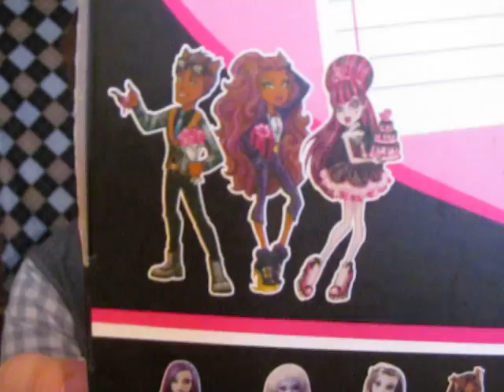Обзор подделки Гулия Classroom Ghoulia Yelps Fake Doll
Мой новый обзор подделки монстер хай. Это первое видео, которое я загружаю сразу на Ютьюб. Надеюсь, вам будет интересно. Мне чрезвычайно понравилась эта кукла.

Я Слава Игрушкин, и я люблю кукол, чем и делюсь на своём канале.